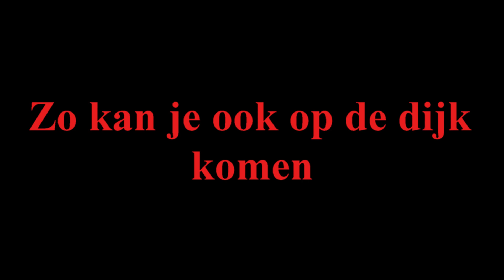MP3 ritten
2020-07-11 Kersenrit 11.